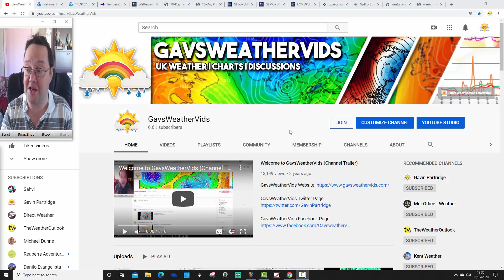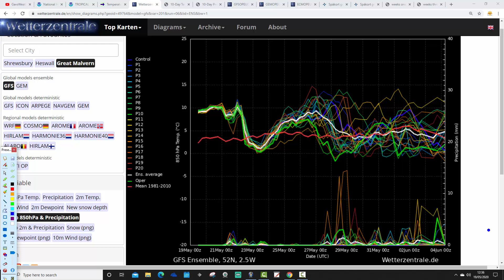Plenty Of High Pressure To See Out May (19/05/20)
VIDEO DESCRIPTION:

Week to ten day UK weather video update taking us through to the end of May and beyond...